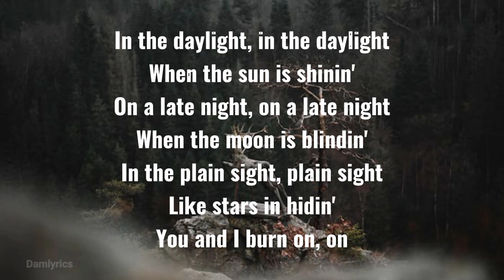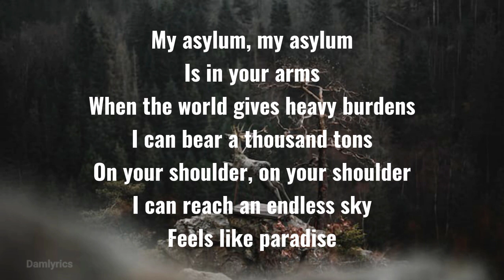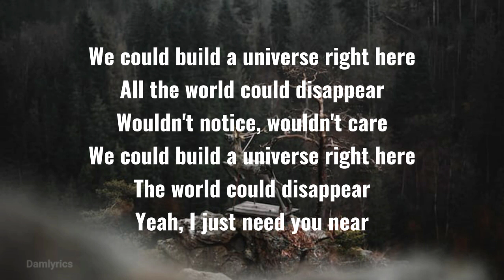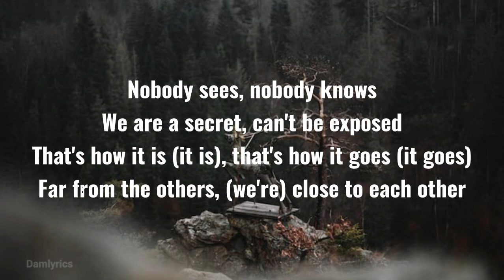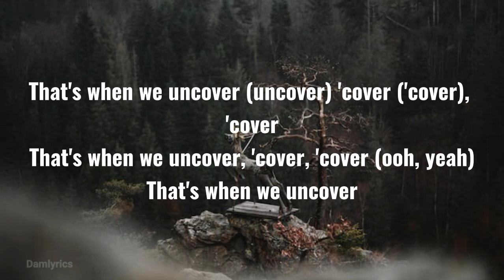Uncover - Zara Larsson (Lyrics) 🎵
(C) 2015 Record Company TEN AB, Under exclusive license to Universal Music AB